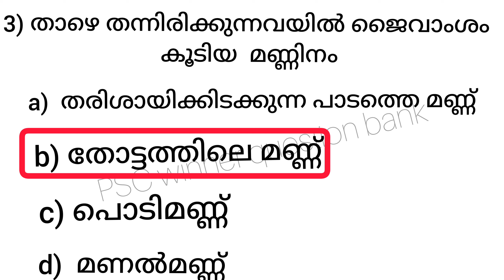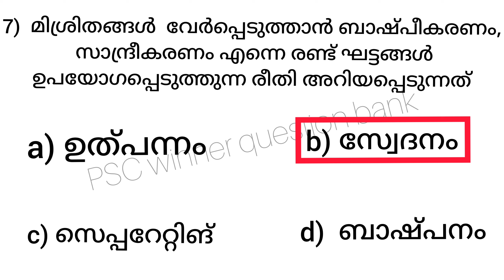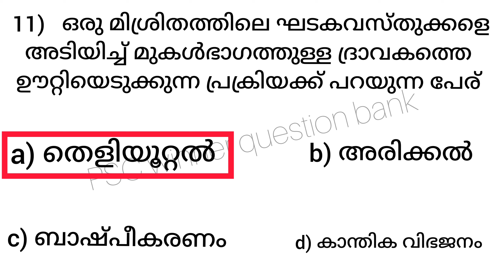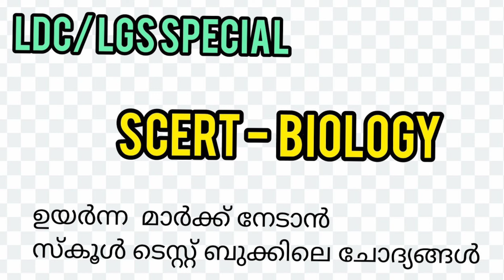സ്കൂൾപാഠപുസ്തകത്തിലൂടെ പഠിക്കാം scert Mock Test/(scert സയൻസ് ചോദ്യങ്ങൾ)textbookbasedquestions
keralapscpsc winner Question Bank